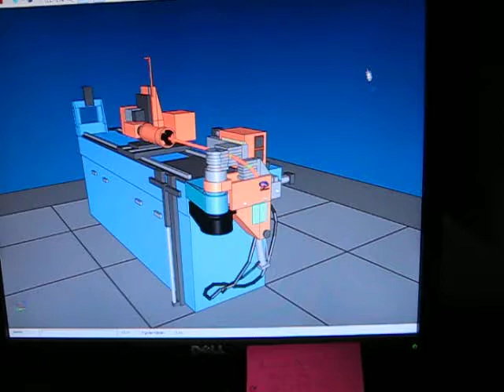requires gooseneck for second to last bend